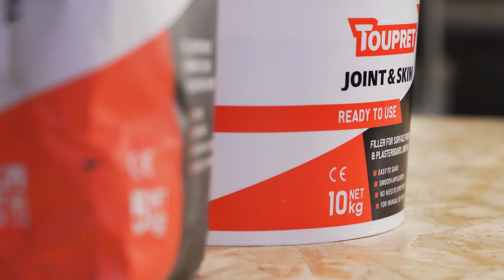Toupret Joint, Skim & Fill Range | Toolstation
Excellent results really matter, but so does time it takes to get the job done. This is why Toupret has introduced the Joint, Skim & Fill range. JSP is specially formulated to joint, skim and fill with one coat, no shrinkage, no need to spot print and easy sanding.